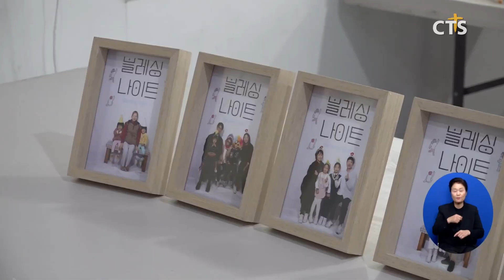다음세대에게 좋은 문화를, '블레싱나이트' 축제의 장 (대전, 김예슬)ㅣCTS뉴스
앵커 : 각 지역별 소식입니다. 이태원 참사 2주기인 올해 핼러윈데이를 맞아 거룩한 문화를 위한 움직임 가운데 지역 교회에서도 다음세대에게 안전하고 건강한 문화를 전하기 위한 행사가 마련됐습니다.

앵커 : 교회 안에서 즐길 수 있는 축제 ‘블레싱나이트’가 그 현장이었는데요. 김예슬 기자가 전해드립니다.

축제의 입장과 함께 경품번호가 적힌 띠를 받으며 ‘블레싱나이트’에 참여하는 이들의 발길이 끊이지 않습니다. 교회 앞마당엔 먹거리와 게임, 체험부스가 마련돼 어린 아이부터 청소년까지 다채로운 즐길 거리가 가득했습니다.

[윤소희 학생 / 늘사랑교회 초등2부]
새로운 것이 더 들어와서 재미있고 전에 있던 것보다 더 좋아졌어요

늘사랑교회에서 준비한 ‘블레싱나이트’는 핼러윈의 상업적 문화 대신 건강한 문화를 전하고자 무명의 성도가 전한 특별 헌금으로 지난해 처음 개최한 뒤 올해는 성도들의 자발적 후원과 협력으로 마련됐습니다.

[송호철 목사 / 늘사랑교회]
다음세대를 위해 핼러윈 데이에 누릴 수 있는 좋은 문화를 만들어주면 좋겠다는 마음으로 어떤 성도가 무명으로 특별헌금을 하셨어요 교회가 나서서 성도님과 지역사회에 핼러윈 데이라는 날에 자녀들이 밖이 아닌 교회 안에서 즐겁게 좋은 문화를 즐기면 좋겠다 싶어서 처음 시작하게 됐습니다

성도들은 저녁 5시부터 3시간 동안 행사를 진행하기 위해 이른 시간부터 헌신하며 ‘좋은 문화를 다음세대에게 전하자’는 동일한 마음으로 참여했습니다.

[홍숙기 집사 / 늘사랑교회]
모든 세대들이 어우러져 노는 마당을 벌린 거거든요 이 모든 것이 하나님의 은혜 안에서 누리고 전할 수 있는 즐겁고 행복한 시간이었으면 좋겠습니다

[김기덕 안수집사 / 늘사랑교회]
저희 어렸을 때는 교회 안에서 다 놀았거든요 지금은 아이들이 교회보다는 밖에서 노는 것들이 너무나 많은데 가정 안에서 엄마와 아빠와 아이들이 같이 좋은 시간을 갖는 것 추억을 만드는 것에서 의미가 있다고 봅니다

또한 댄스공연과 오케스트라, 버블아트, 합창 등 풍성한 공연이 펼쳐졌고, 경품 추첨의 시간도 더해져 참석자들에게 기쁨을 선사했습니다.

세상에 나아가지 않아도 이상한 코스튬을 하지 않아도 우리 자체가 함께 어울리면서 즐거운 시간을 보낼 수 있거든요 이 지역사회 그리고 한국 모든 교회와 사람들에게도 교회 안 좋은 문화가 있고 다음세대를 향한 마음이 있다는 것을 나눠주고 싶었습니다

CTS뉴스 김예슬입니다.